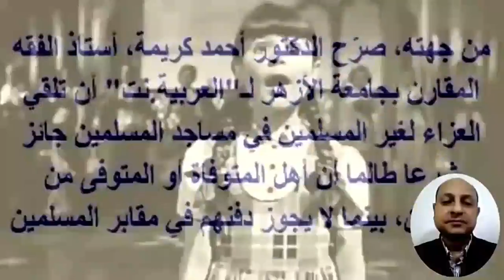نيللى بأحدث ظهور ستفاجئكم وسنها وأزواجها وسبب عزاء فيروز بمسجد رغم أنها مـسيحـية | اخبار النجوم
اصولها غير مصرية، ولكن الجميع رآها مصرية شقية بل «معجونة بخفة دم المصريين وشقاوتهم» واحدة من اللواتي ينطبق عليهن معاني صلاح جاهين في أبياته الشعرية «يا ملاك يا جنيه يا ست الحسن.   يعجبني توهانك في أحلامك»، تعترف هي بأنها حقًا حالمة وهكذا يصفها أصدقائها المقربين، هي الفزورة التي لا يزال الكل عاجزًا عن حلها، هي نيللي.   التي يستعرض عنها المصري لايت في التقرير التالي 35 معلومة، طبقًا لقاعدة بيانات السينما، وصحيفتي الشرق الأوسط، والأهرام.   . ممثلة وفنانة استعراضية من أصول أرمينية سورية، اسمها بالكامل نيللي آرتين كالفيان ، من مو اليد حي المهندسين في 3 يناير 1949.   . درست البالية، وهى شقيقة الفنانة فيروز والتى مهدت لها الطريق لدخول عالم الفن والتمثيل وقد بدأ مشوارها الفنى وهى طفلة صغيرة في عدة افلام مما نبأ بظهور موهبة فنية جديدة لا تقل عن موهبة فيروز و هى أيضا تعد قريبة الممثلة لبلبة.   بدأت نيللي التمثيل والغناء والرقص منذ طفولتها ، حينما اختارها المخرج عاطف سالم لأداء أول عمل لها وهى لا يتجاوز عمرها أربع سنوات لأداء دور فيروز   وهي صغيرة في فيلم «الحرمان» مع الفنان عماد حمدي والفنانة زوزو ماضي وقد تم عرض الفيلم في عام 1953. لتشارك بعد ذلك فى عام 1955 فى فيلم عصافير الجنة للمخرج يوسف شوكت بالإشتراك مع شقيقاتها فيروز وميرفت مع الفنان الكبير محمود ذو الفقار   ثم فيلم «حتى نلتقي» مع الفنانة الكبيرة فاتن حمامة والقدير الراحل عماد حمدي إخراج بركات ثم فيلم « توبة» 1958 وقدمت أيضاً شخصية ابنة الفنانة الكبيرة هـ ـند ر ستم في فيلم «رحمة من السماء» تأليف وإخراج عباس كامل.   . . وفي عام 1966 قامت نيللي بأول بطولة مطلقة لها في السينما في فيلم المراهقة الصغيرة ومعظم الأفلام التي قدمتها هي أفلام استعراضية، لتشارك بعدها في فى العديد من الافلام هي والرجال وإجازة صيف وفيلم نورا وصباح الخير يا زوجتى العزيزة ومجر م تحت الاختبار واللص الظريف ودلع البنات والمشا غبون والرجل الذى فقد ظله ومذكرات الآنسة منال.   . تزوجت عدة مرات كان زوجها الأول المخرج حسام الدين مصطفى الذي تزوجته وهي في سن المراهقة، وأصرت على الارتباط به برغم فارق السن الكبير بينهما، حتى انها تركت البيت لأجل إجبار الأسرة على قبول الزواج، ولكنها بعد 3 أشهر من إتمام الزواج قالت لحسام الدين «أنا عايزة أروح».